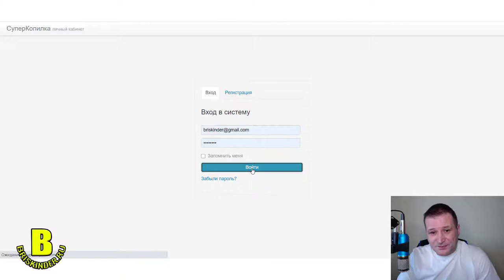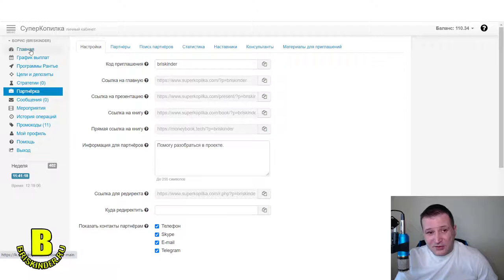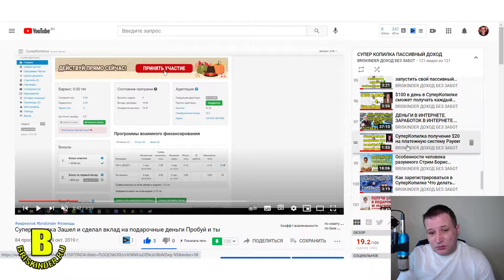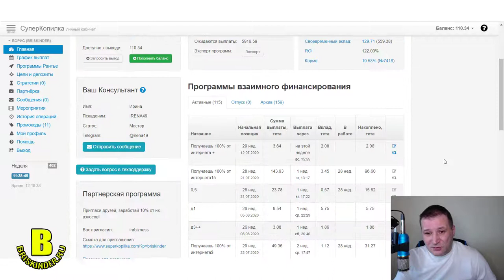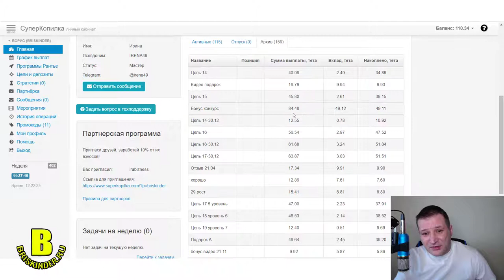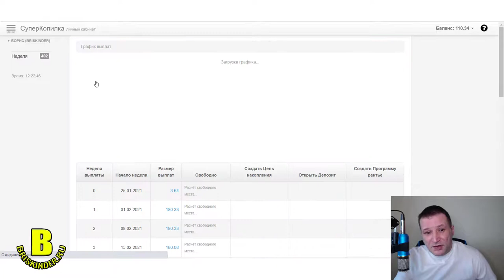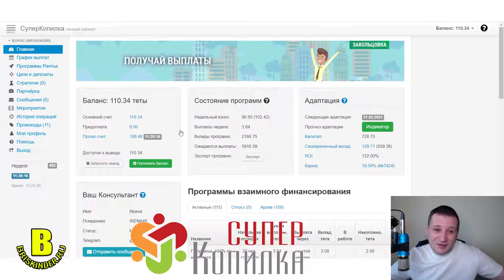СуперКопилка Время в Деньги Отчет моего участия за 1 год и 4 месяца